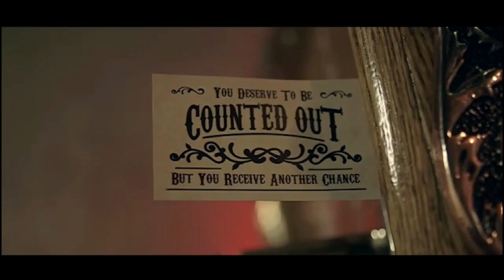Counted Out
I Deserve It series with Evan Malburg